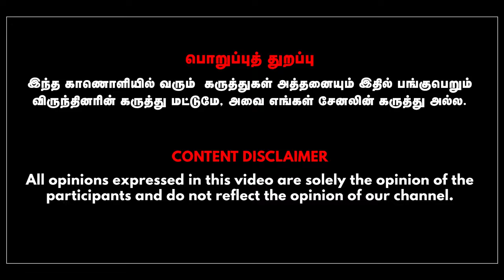Attacking Annamalai is not the same as attacking the BJP ! | KC Palanisamy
In This Interview Ex MP K.C Palanisamy Talks with Anchor Gabriel Devadoss about Attacking Annamalai is not the same as attacking the BJP.